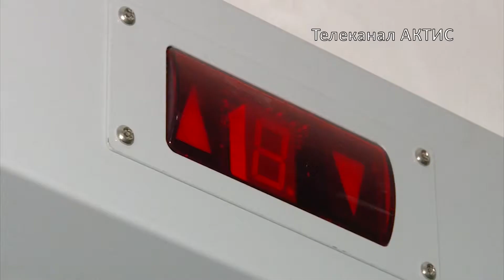Плюс одно уголовное дело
Подрядчиков Фонда капремонта подозревают в сговоре.